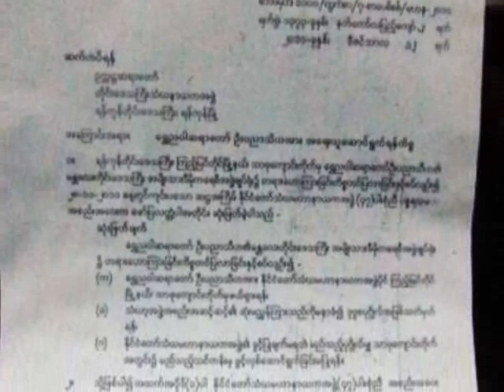20111216 Shwe Nya War Final